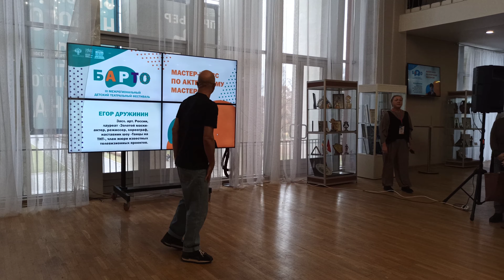Егор Дружинин. Мастер-класс "Физический театр". Детский театральный фестиваль " Б'АРТ'О"